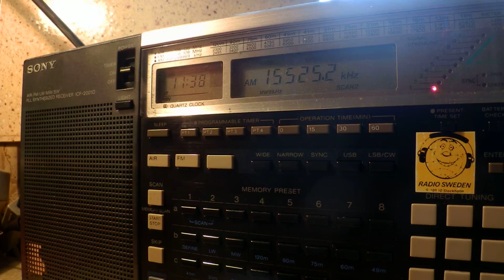23 01 2015 George Bryan, Eternal Good News to SoAs 1137 on 15525 Al Dhabbaya